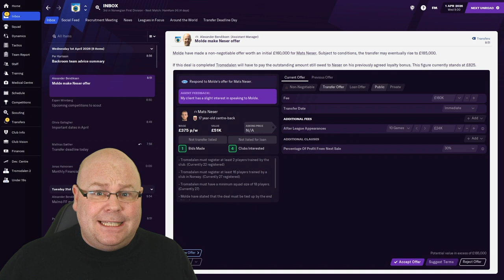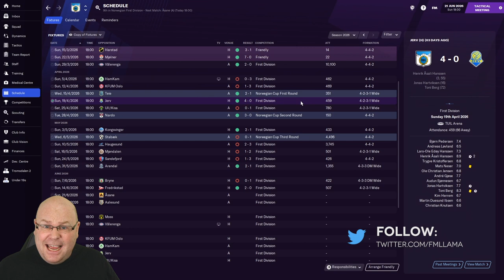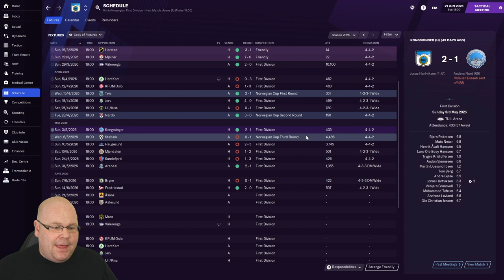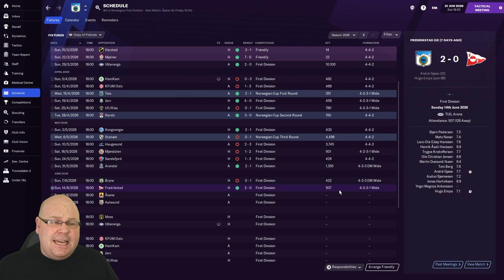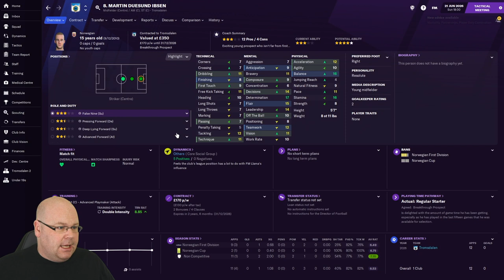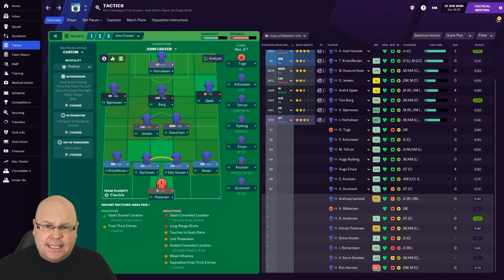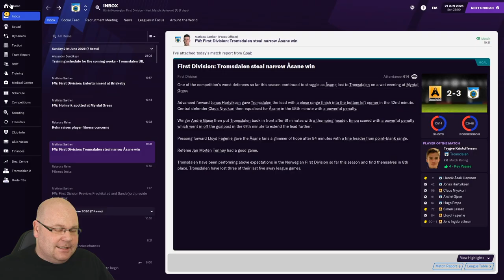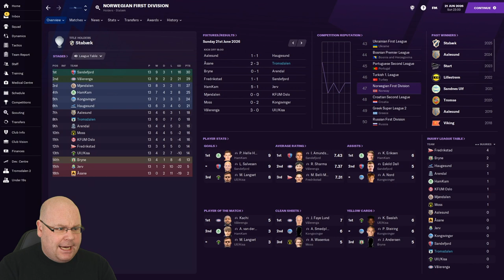FM21 | OH MY. HUGO EMPA! | #32 | FOOTBALL MANAGER 2021 | LLM | SUB-ZERO HERO